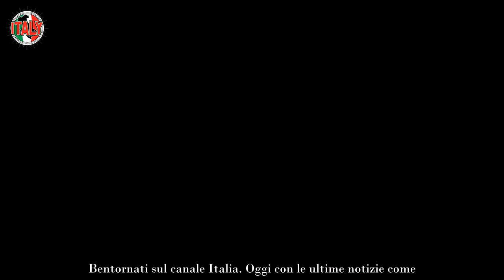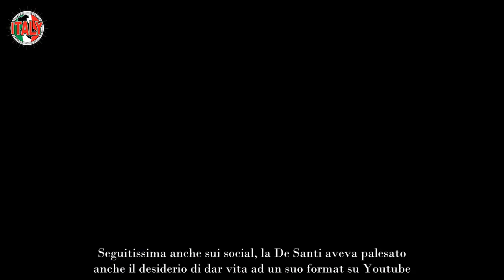Barbara De Santi, prima e dopo la dama del trono over ha ceduto al ritocchino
Storica dama del trono over di Uomini e Donne, Barbara De Santi ha fatto il suo primo ingresso negli studi del dating show di Canale 5 nel 2010.

Da sempre considerata una rivale di Gemma Galgani, non ha mai risparmiato nei confronti della collega torinese frecciate infuocate o dichiarazioni al vetriolo.

Dopo tre anni dalla sua ultima partecipazione a Uomini e Donne, Barbara De Santi è tornata a sedersi tra le file del trono over mostrando un radicale cambiamento rispetto al passato.